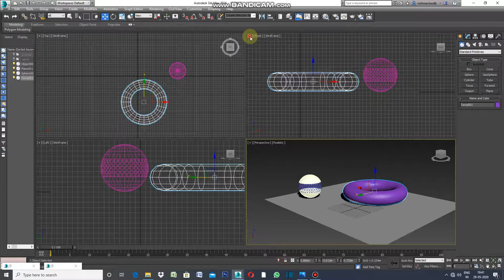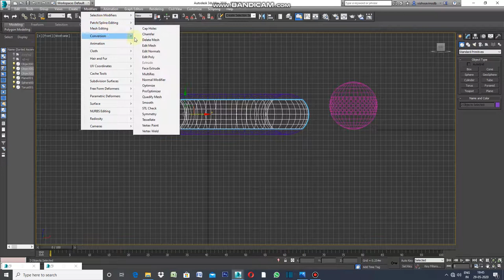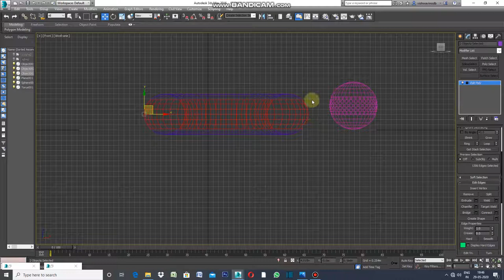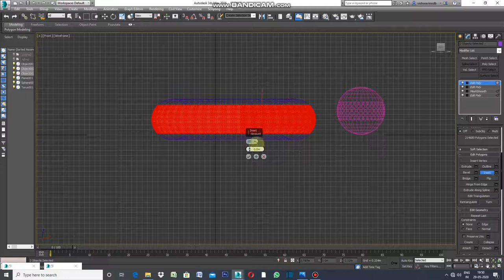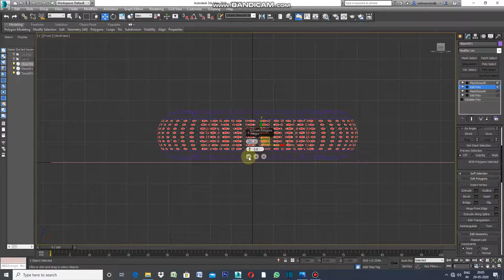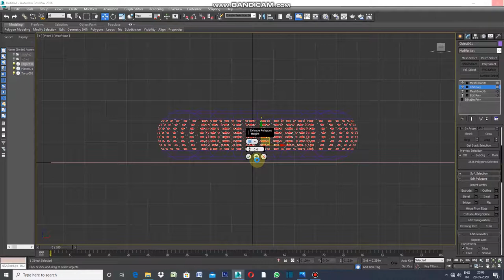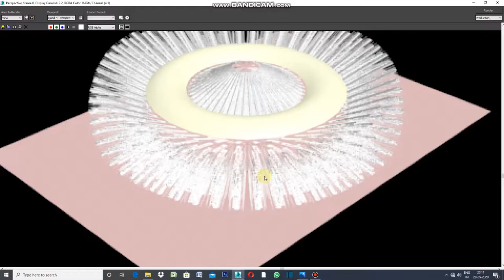CHANDELIERS DESIGN WITH INSET MODIFIER IN 3DS MAX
CHANDELIER'S  DESIGN WITH INSET MODIFIER IS SIMPLE.JUST DRAW A TORUS.CONVERT IT INTO EDITABLE POLY.DETACH SELECTED PORTION.SELECT CONNECT FROM MODIFY. USE KEYBOARD KEYS PRESS CONTROL "I" FOR INVERT AND BACKSPACE KEY TO DELETE ,APPLY INSET FROM MODIFY. SELECT BY POLYGONS ,ENTER INSET VALUE.EXTRUDE IT.YOUR CHANDELIER DESIGN IS READY WITH YOU.